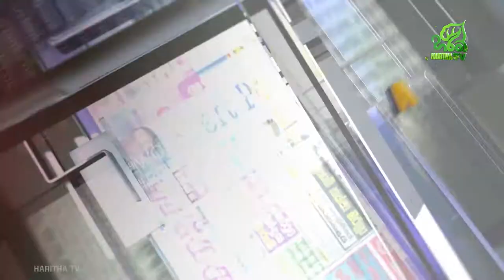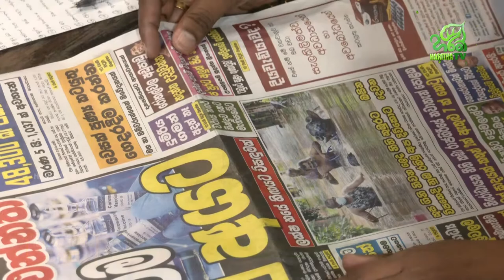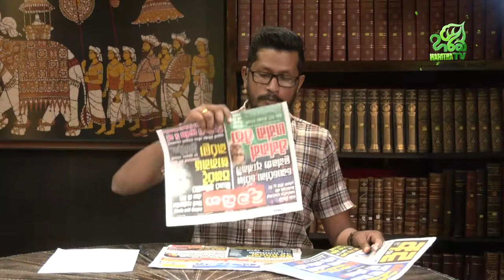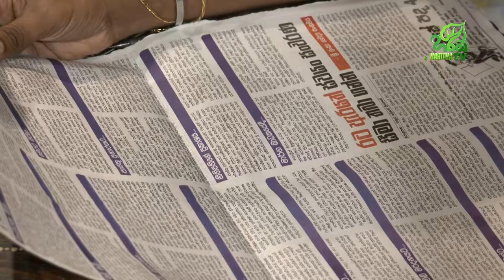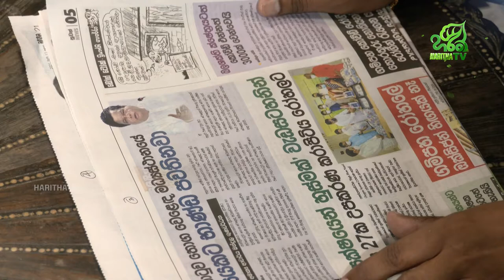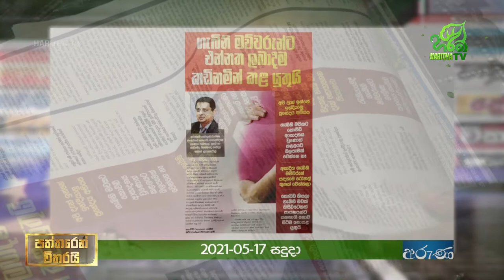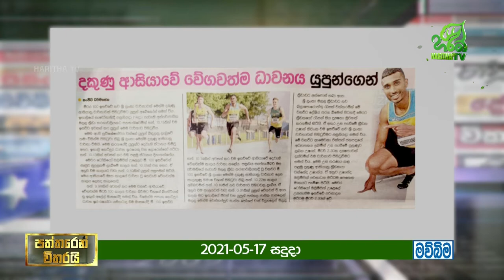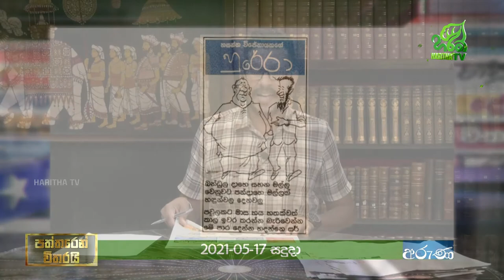Patharen Witharai l පත්තරෙන් විතරයි l 2021-05-17 | Haritha TV